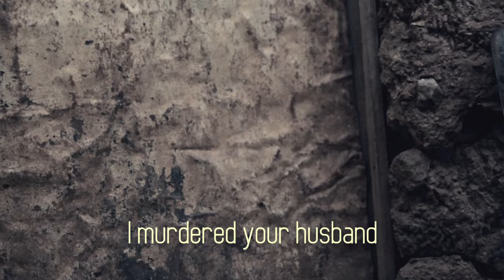People of the Second Chance: Emmanuel's Story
Emmanuel was part of the Rwandan Genocide. This is his powerful second chance story told in his own words. He takes us through these real life events filmed on location in Rwanda.

For more information on this video and People of the Second Chance